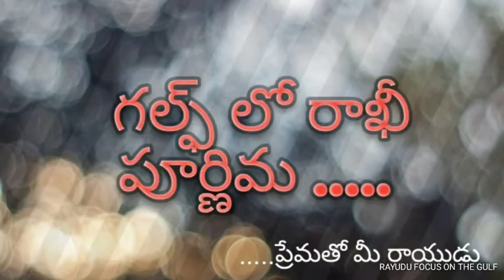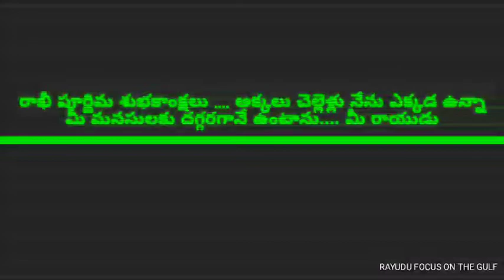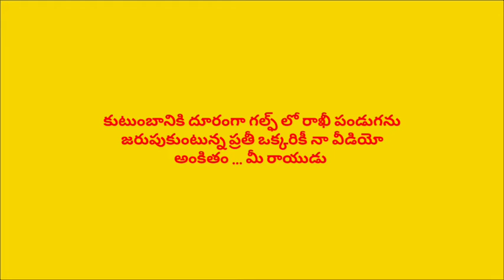గల్ఫ్ లో రాఖీ పండుగ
రాఖీ పౌర్ణమి విత్ మనోజ్ మామ . సంతోష్. తిరుపతి రెడ్డి . గంగన్న ... రాయుడు